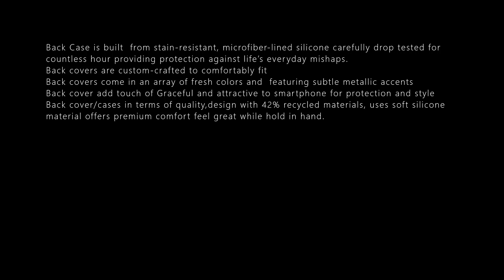GOOGLE PIXEL 8 SERIES BACK COVER DETAILS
GOOGLE PIXEL 8 SERIES FEATURE

Pixel 8 Series and Pixel Watch 2  set to launch on October 4th.
Back covers/cases  for the Pixel 8 Series-Like  Pixel 8 and Pixel 8 Pro- focus on protection, style, sustainability, and comfort.
Pixel 8 Series back covers Feature
Safeguard from unexpected drops and scratches
Add touch of vibrant color to smartphone
Provide protection and style ensure phone looks  good
Back Case is built  from stain-resistant, microfiber-lined silicone carefully drop tested for countless hour providing protection against life’s everyday mishaps.
Back covers are custom-crafted to comfortably fit
Back covers come in an array of fresh colors and  featuring subtle metallic accents
Back cover add touch of Graceful and attractive to smartphone for protection and style
Back cover/cases in terms of quality,design with 42% recycled materials, uses soft silicone material offers premium comfort feel great while hold in hand.